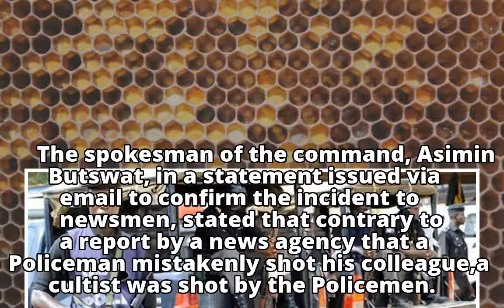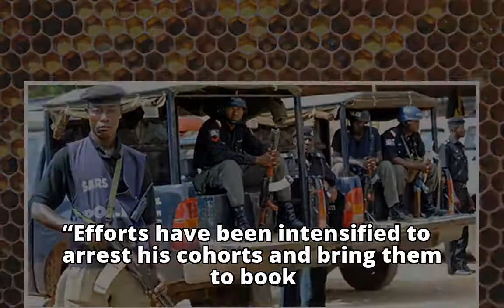Crime: Police Shoot Suspected Cultist In Bayelsa